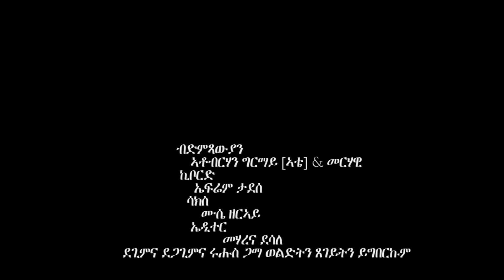New Eritrean Wedding Guayla Video 2021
series movies , mendelay , shewit sgem , moshgoragur , tahaguise , halefom , jerjo , star entertainment , hudmona , Bubruk , Bella Media , RUBA ERI Entertainment , Eri-TV, Eritrea (Official) , Banuna Media , Erab Entertainment ,  HDMONA NEBARIT , Sham Media , Madot Entertainment ,
RGIBIT MEDIA , Xbah Entertainment , MEGARYA Entertainment , Master Entertainment , LUWAM ENTERTAINMENT ,  RAYMOK MEDIA ራይሞክ ሜዲያ , ERITREAN MEDIA NETWORK ,
Villa Art Production , Eri One Touch Entertainment , EriZara Entertainment , Bahrna Entertainment ,
Mahderna Entertainment , Heron Entertainment , Aguadu Entertainment , SAEYET TV , Neshnesh Tv , Edyat Entertainment (Eritrean) , New Star Eri ,
ATV asena , LSAN MEDIA , Yikealo ይከኣሎ TV , Wini Entertainment , Waka TM